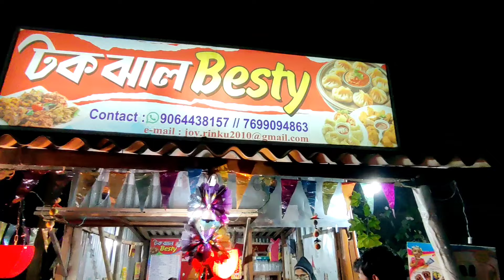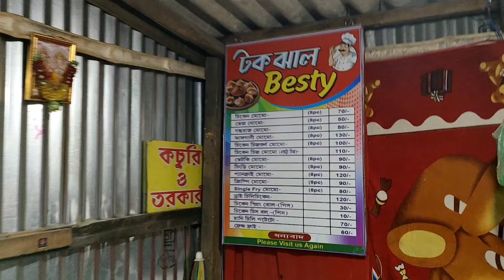Alaya k try koralam Bengali Foods😁/Celebrated his Pre Birthday/Time to say Goodbye again😥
Hii guyz,
I hope you all are good..Back with my new vlog..tomra sobai jano Alaya eseche amar barite..kolkata asbe r Bengali foods try krbe na seta to hotei parena..tai Alaya k try koralam amar kichu favourite Food items😋..kichu din por e Sourav er Birthday🎂..unfortunately ami thakte parbo na tai celebrate korlam or Pre Birthday😁..abar smy eseche amadr Goodbye bolar😥..sob tukui tomader sathe share korlam I hope tomra khub enjoy krbe vlog ta...plz watch till last❤️